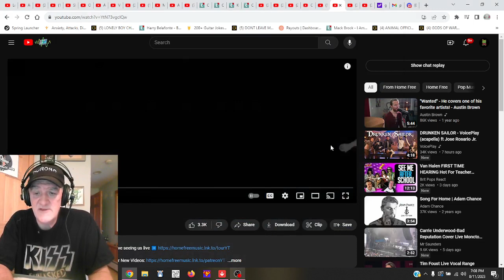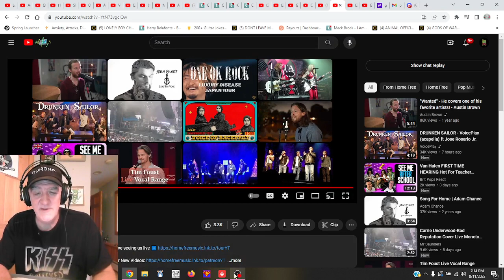Home Free - Playing With Fire REACTION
RIVER CITY REACTIONS  Crew
John - Owner
Dan O"Day REACTOR
Eric - GUEST REACTOR

Denise - Reactor